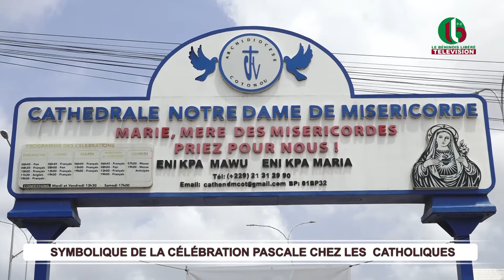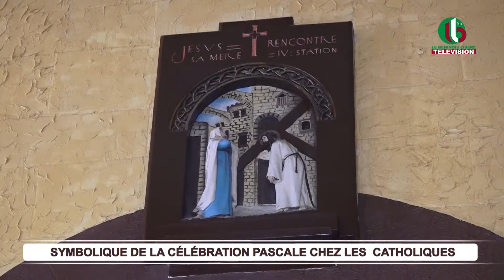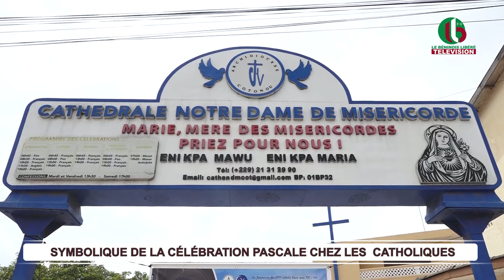SYMBOLIQUE DE LA CÉLÉBRATION PASCALE CHEZ LES CATHOLIQUES